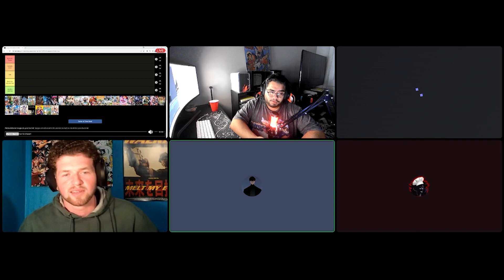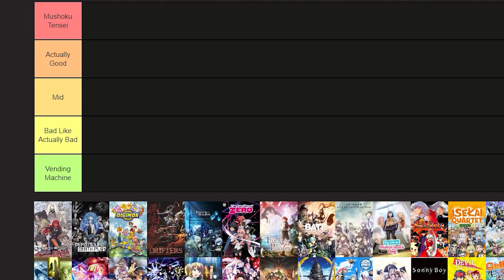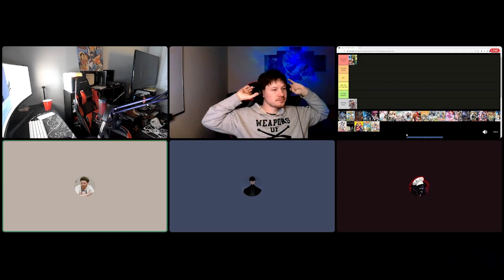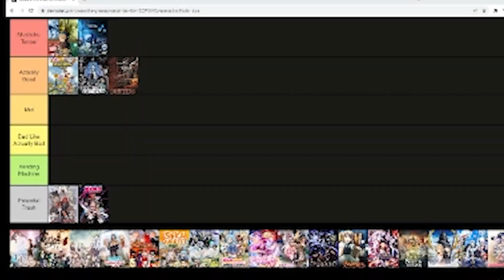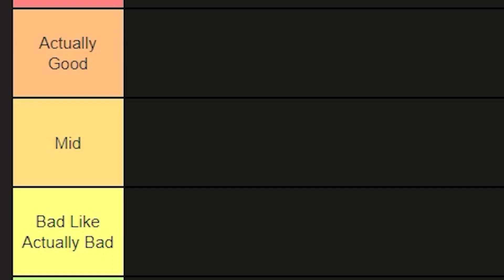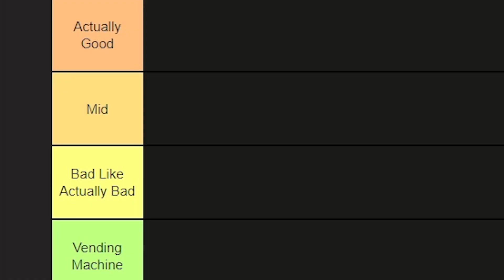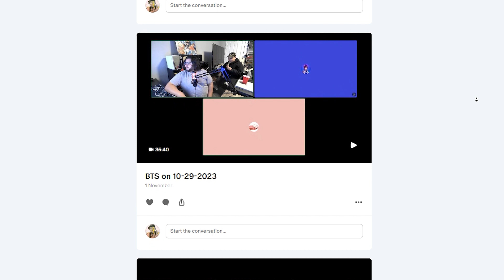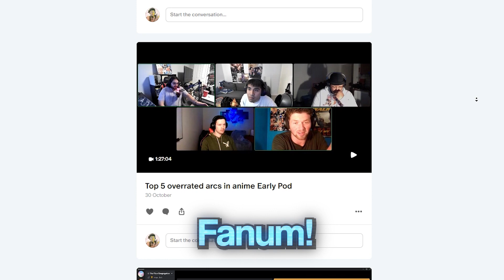Mushoku Tensai Is MID - Ultimate Isekai Tier List (ft.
New podcasts Tuesdays and Fridays at 1 pm cst!!

00:00 - Mushoku Tensei vs SAO
08:20 - The Flow Intro
21:22 - Dead Mount Death Play
27:36 - Digimon
32:13 - Drifters
33:38 - The Eminence in Shadow
38:48 - The Faraway Paladin
40:44 - Gate
44:57 - Inukai's Dog (River's Favorite)
50:19 - Inuyasha
54:11 - Isekai Quartet
56:01 - Konosuba
58:46 - No Game No Life
1:01:11 - Overlord
1:02:54 - Restaurant Isekai
1:03:45 - Wise Man's Grandchild
1:07:55 - Smartphone Isekai
1:08:08 - Re:Zero
1:11:36 - Rising of the Shield Hero
1:16:34 - THE FLOW SAO
1:23:48 - The Devil is a Part-Timer
1:24:44 - The World's Finest Assassin Gets Reincarnated in Another World as an Aristocrat